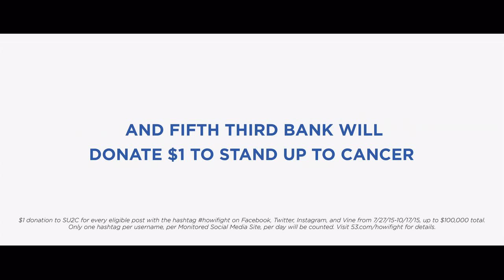Musicians On Call — How I Fight — Fifth Third Bank – 0:15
Musicians On Call brings music to those who need it most. Music is a powerful force. It can change your day, your mood or your memories.
Musicians On Call takes musicians into hospitals, nursing homes and hospices to play songs right at patients’ bedsides. These musicians bring excitement, happiness and joy to those who are fighting cancer. These patients and their families are showing strength every single day. Musicians On Call is part of that fight — they’re fighting to make people’s lives better.

Like Musicians On Call, Fifth Third Bank believes there are countless ways to fight cancer. Show how you fight on Twitter, Facebook, Instagram or Vine using howifight, and we’ll donate $1 toward Stand Up To Cancer’s efforts. You might even be featured on our website.
and see the thousands of ways others fight cancer every day.
To learn more about Musicians On Call or to get involved,